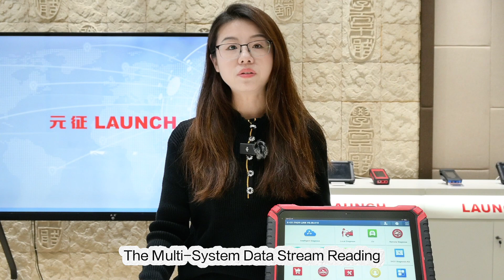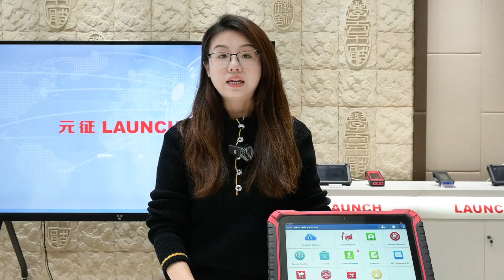X-431 PAD9 LINK - Introduction to Multi-System Data Stream Reading Ep.1 | LAUNCH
Multi-System Data Stream Reading is a newly added function on X-431 PAD9 LINK. With this function, users can simultaneously select data streams from
multiple systems, all presented on a single interface for them to analyze. This allows for a more intuitive and selective analysis of data, enabling quick identification of vehicle faults.

· For more information about X-431 PAD9 LINK or any other LAUNCH products, please contact your local dealer.